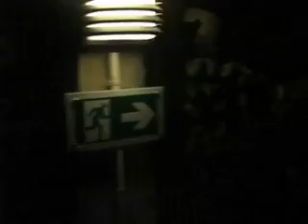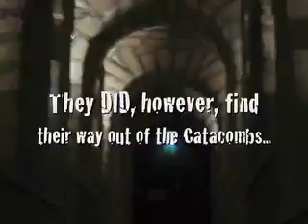The Catacombs of Paris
Apparently people have been dying in Paris for centuries, the overcrowding caused by this build-up of death lead to the condemnation of all cemeteries within the city and the conversion of the quarries below said city into a bewildering and overwhelming maze of relocated remains. Good times in a "not-what-you-expect-in-Paris" sort of way.